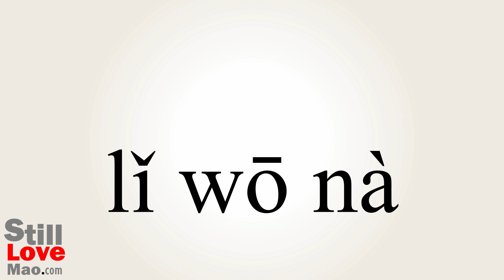How to Say Leghorn in Chinese